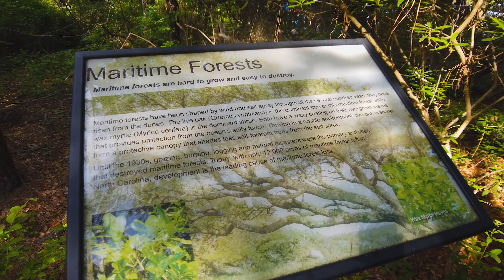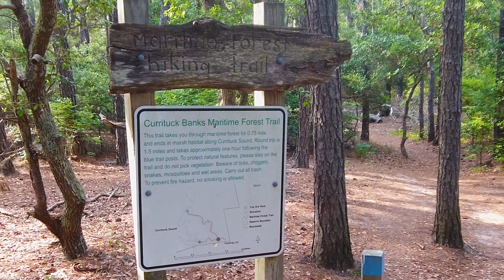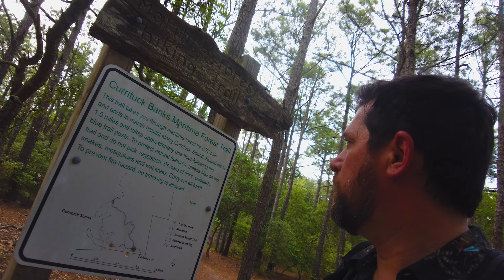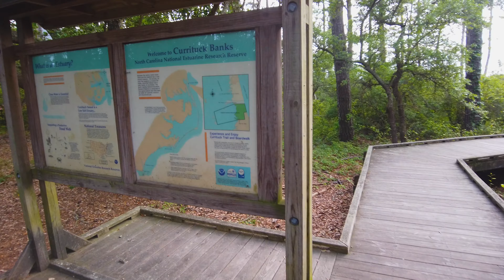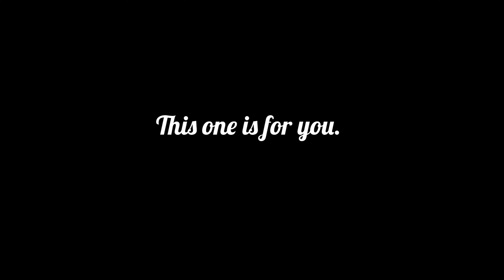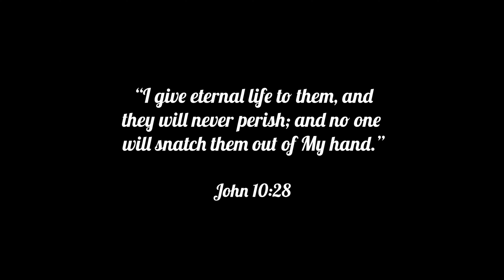AMAZING Corolla WILD HORSE Encounter - Outer Banks Maritime Forest - Currituck Banks, OBX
The Outer Banks of North Carolina is home to four protected Maritime Forests. In Corolla, where the famous Corolla Wild Horses are well known to roam along the beaches of the Outer Banks, lies the Currituck Banks Reserves. Within the reserve is a mysterious and beautiful boardwalk you can walk as well as a hiking trail known as the Currituck Banks Maritime Forest Hiking Trail. A Corolla Wild Horse would be a rare treat if you spotted one here.

The Currituck Reserve has 2 different pathways to hike and explore as you trek towards the Currituck Sound. The forest that lies within the migrating barrier island, eventually treats visitors to its beautiful scenic lookout point that we are excited to see as a family.

We set out to experience both routes. First heading through the Currituck Banks Maritime Forest Trail and then across the boardwalk that cuts through the forest of diverse plant, reptile and animal life, to ultimately meet up with the undisturbed marshland areas that offer a glimpse of the Sound side of the peninsula. and just maybe, A Corolla Wild Horse.

It’s here we make some impressive and unforgettable discoveries.

Little did we know, an unbelievable Wild Horse encounter awaited us, like very few have ever seen without paying top dollar for one of the adventurous all-terrain Corolla Wild Horse Tours that are offered here along the Northernmost portion of the Outer Banks.

A thrilling account that we have full evidence of, witnessed first-hand…and are extremely excited to share our account and vivid footage of how everything went down. From beginning to end.

If there was ever a vlog we want you to watch in its entirety, from start to finish, it would be this Corolla Wild Horse Encounter we got to experience at the Currituck Reserves Maritime Forest in Corolla Outer Banks.

A Corolla Wild Horse encounter you definitely will want to see…and we can’t wait to show you.

An Amazing Corolla Wild Horse Encounter - Outer Banks Maritime Forest - Currituck Banks - OBX

We greatly appreciate your support and each and every one of our followers! It truly helps and allows us to explore new, interesting places and the time and efforts involved in creating new vlog content for you to enjoy! Thank you so much!

Drop by The Quest Cabin Merchandise Store to see our latest collection of various designs of t-shirts, hoodies, home decor, organic tote bags, pint glasses, mugs, and other fun designs and products. Every purchase you make supports the Quest Capsule Channel. All orders are handled and fulfilled by Spring. If you purchase anything from the Quest Cabin Store, send us a direct email telling us what you ordered, and a cell phone image of you sporting our merchandise, so we can mention you in a future video!! 😎